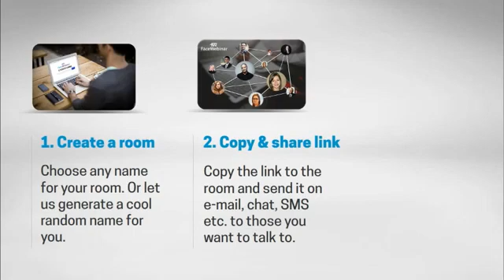Face webinar - Free Browser Based Video Conferencing Tool for Great Webinars and Online Meetings